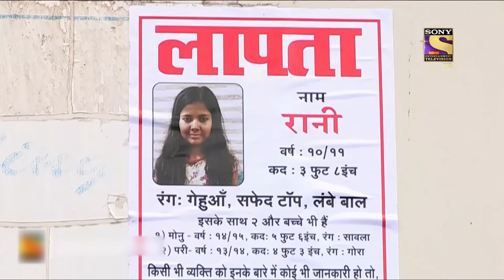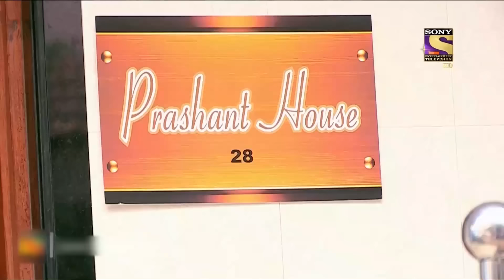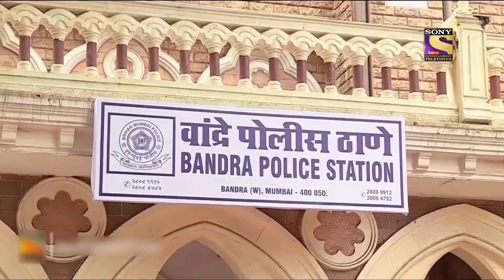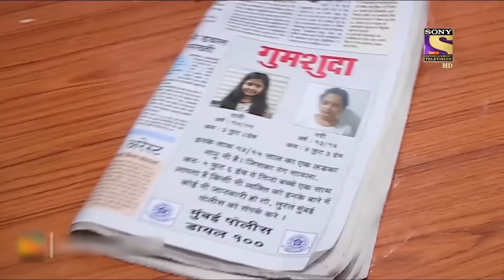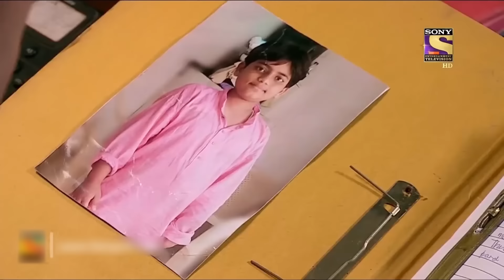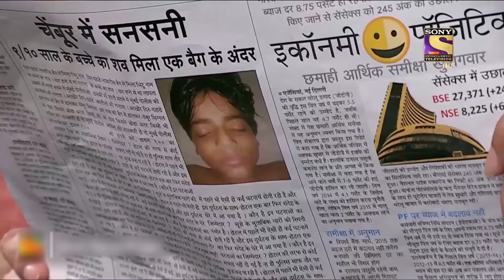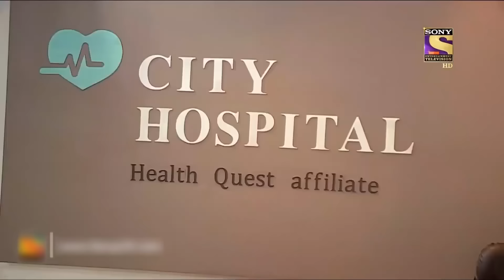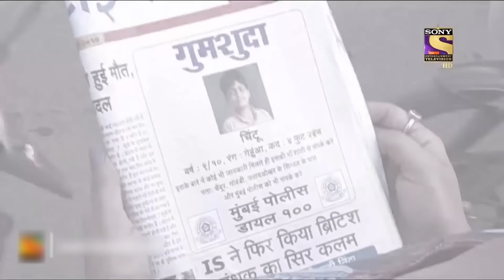Best Of Crime Patrol - Bandra Kalina Case Part 2 - Full Episode